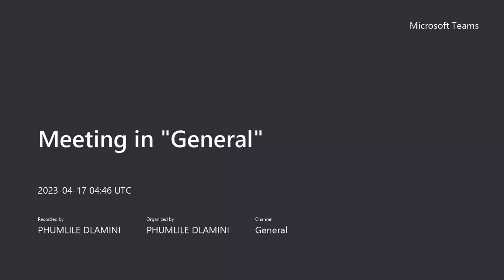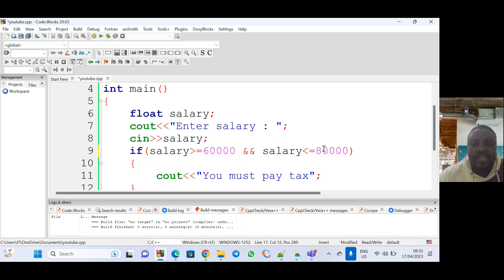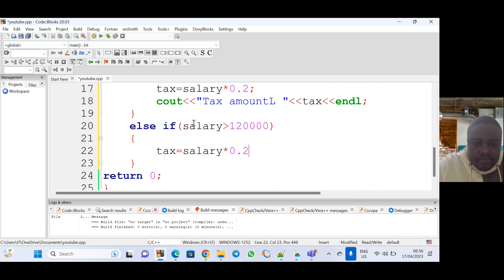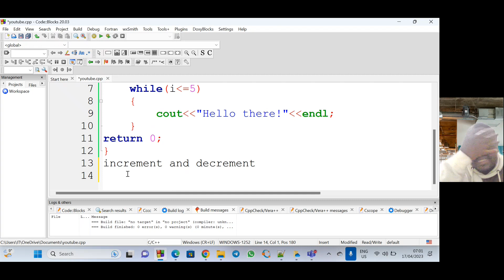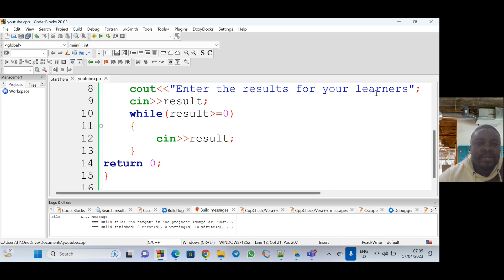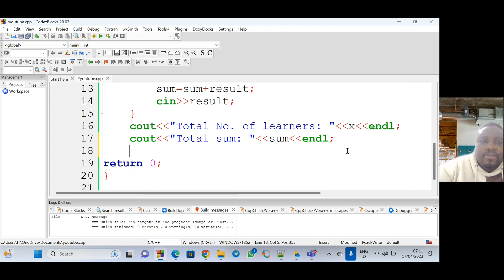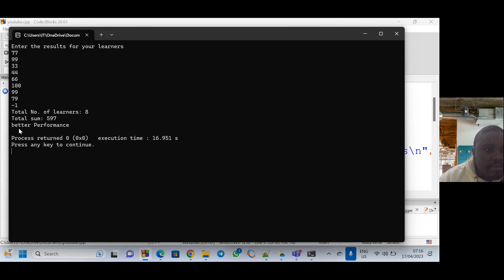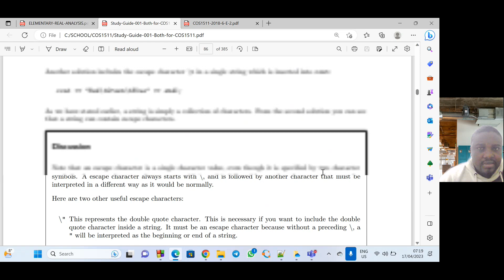how to code using if statement and while loop C++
if statements and while loops is a fundamental concept in computer programming. Both if statements and while loops are control structures that are used to control the flow of a program based on certain conditions.

An if statement is a conditional statement that is used to execute a certain block of code if a certain condition is true. If the condition is false, the block of code is not executed. If statements are used to make decisions in a program based on the value of a certain variable or the result of a certain expression.

A while loop is a type of loop that is used to execute a block of code repeatedly as long as a certain condition is true. The condition is evaluated at the beginning of each iteration of the loop, and if it is true, the block of code is executed. If the condition is false, the loop is exited and the program continues with the next statement.

Both if statements and while loops are essential tools in programming, and mastering their use is key to becoming a successful programmer. They are used extensively in a wide variety of programming languages, including Python, Java, C++, and many others.